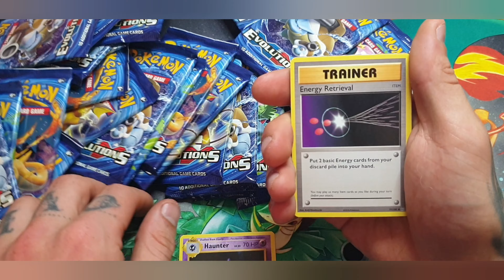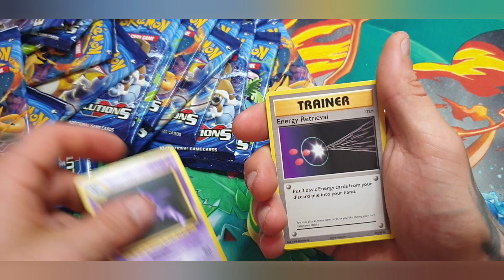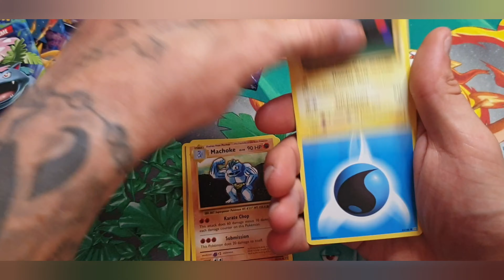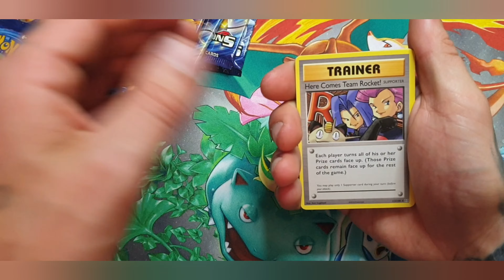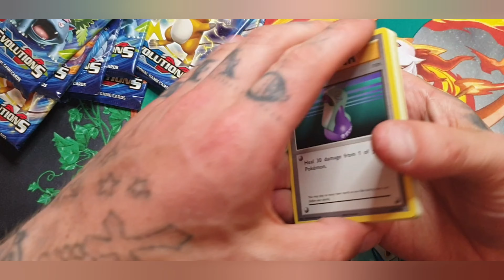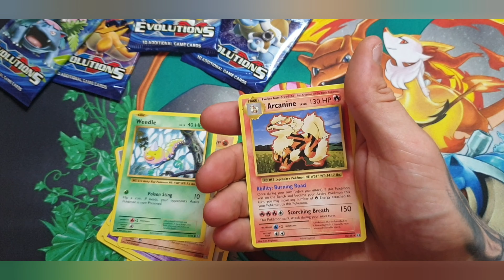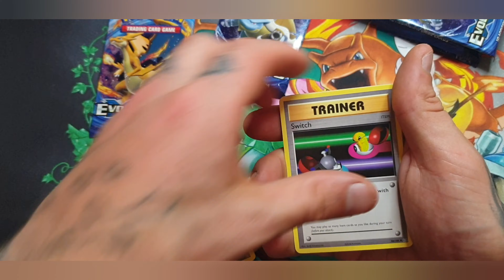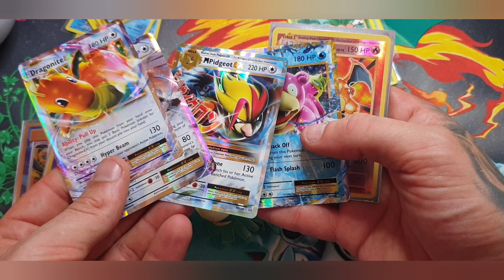CHARIZARD HUNTING With a evolutions booster box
What's up guys hope everyones well and welcome back to the community 👌👌 opened our 4th evolutions booster today check out the pulls and remember to give me a like and a subscribe 👌👌👌